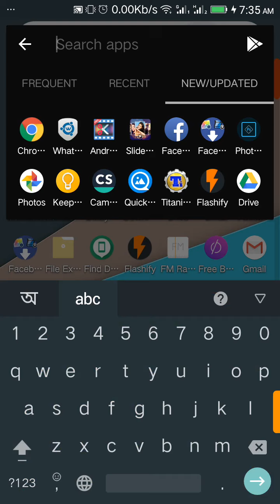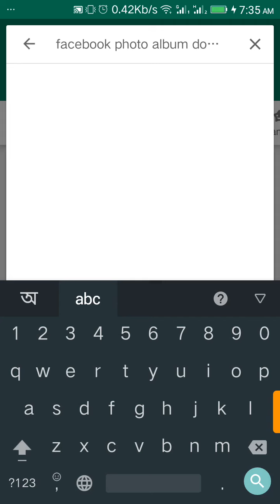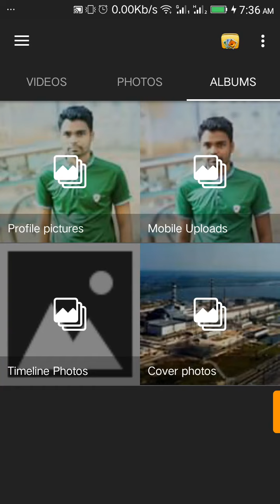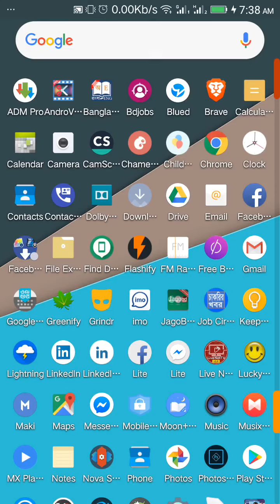ফেসবুক থেকে কিভাবে একসাথে সব ফটো এলবাম এবং ভিডিও ডাউনলোড করবেন || How to download all photos album a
ফেসবুক থেকে কিভাবে একসাথে সব ফটো এলবাম এবং ভিডিও ডাউনলোড করবেন || How to download all photos album and videos from facebook